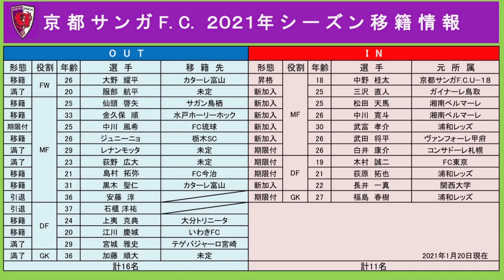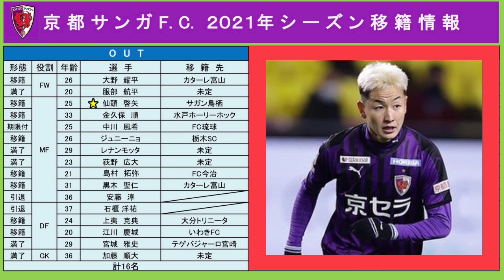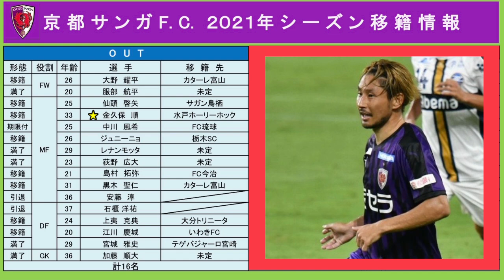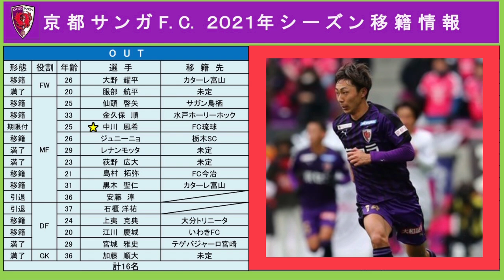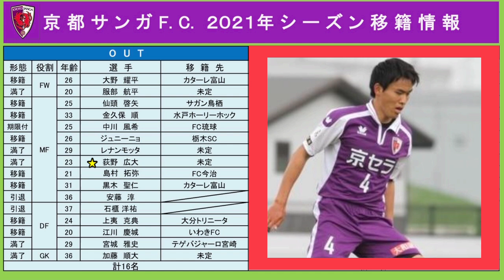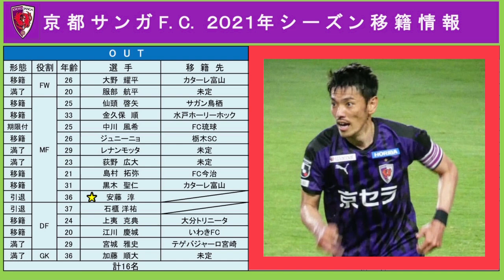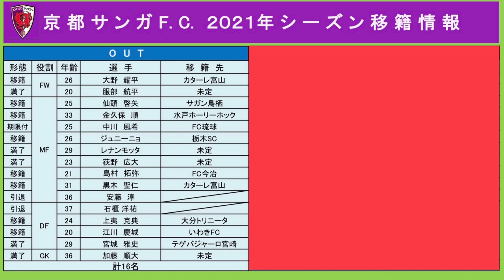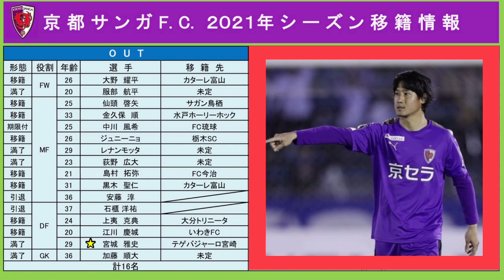【感謝】京都サンガF.C.2021年シーズン移籍動向前編！退団選手について語る。